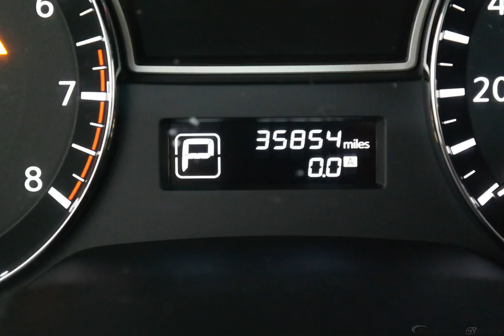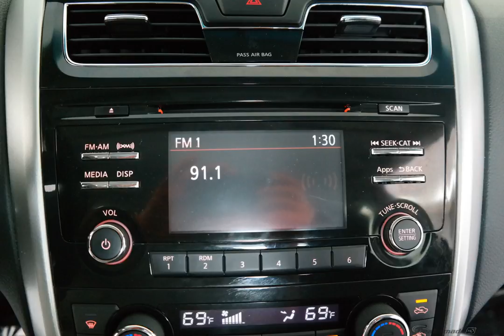2015 Brilliant Silver Nissan Altima 4D Sedan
Used 2015 Brilliant Silver Nissan Altima 4D Sedan 2.5 SV